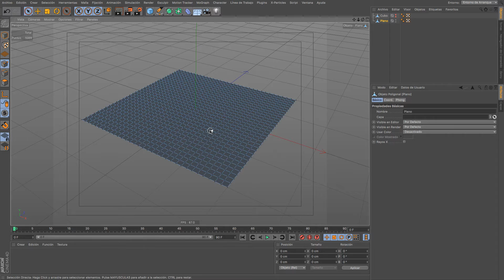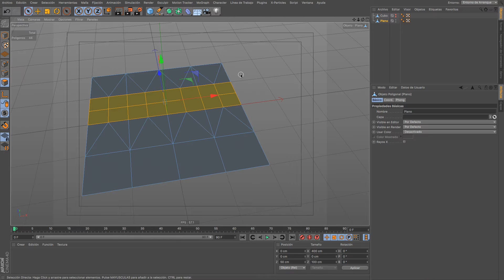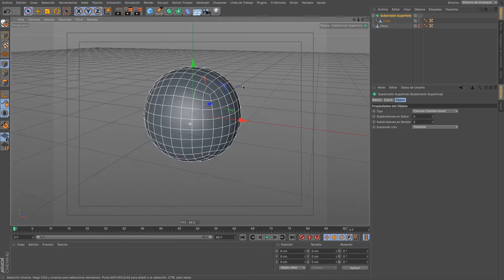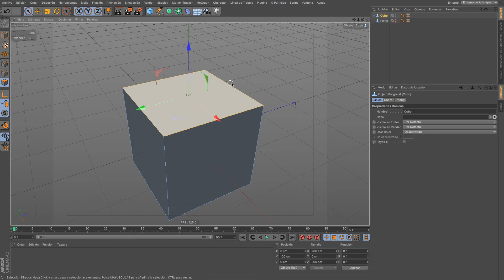Curso CINEMA 4D: 3.17 Subdividir, triangular y destriangular [En español]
Curso de CINEMA 4D en español de Air room. En este tutorial vamos a continuar aprendiendo a manejar las herramientas de modelado, en esta ocasión, los comandos Colapso, Conectar, Fundir y Disolver

¡Muchas gracias!